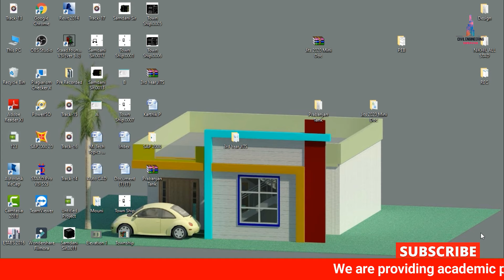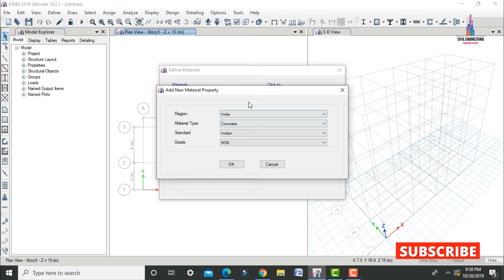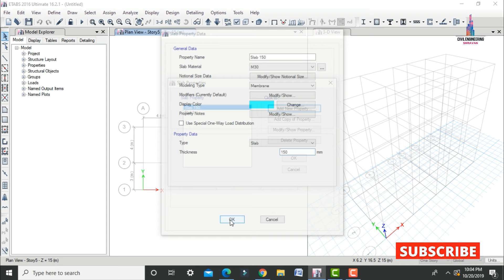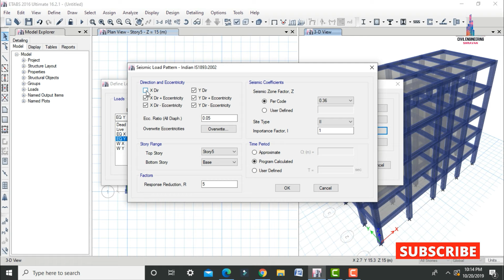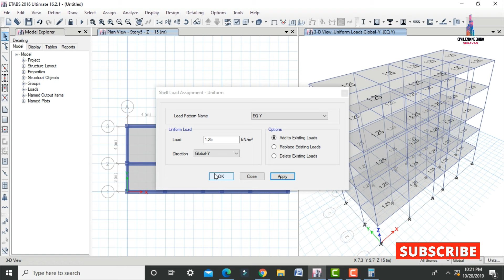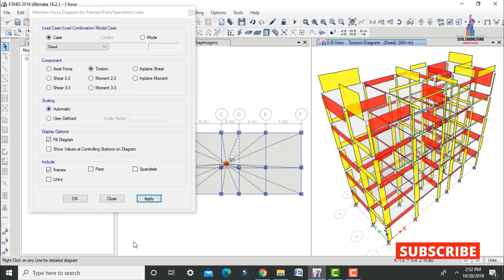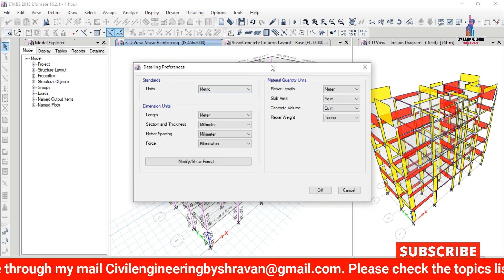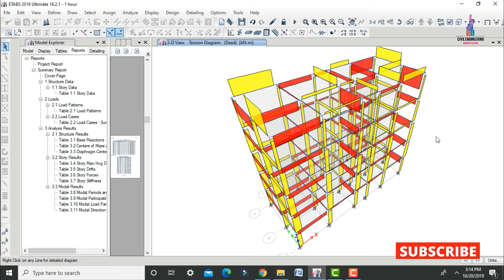Complete ETABS Software in 45 minutes | Building design | beam design, column design, IS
Memberships link

In this Video lecture you are able to learn about